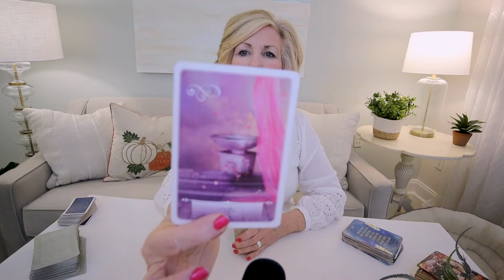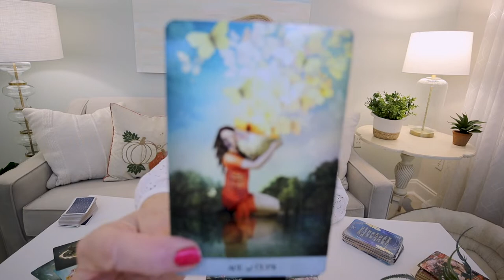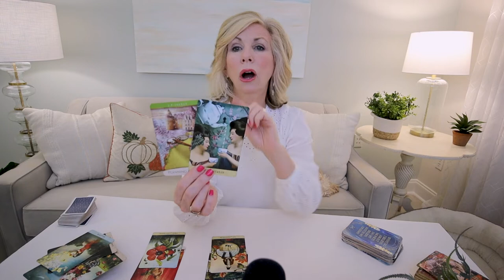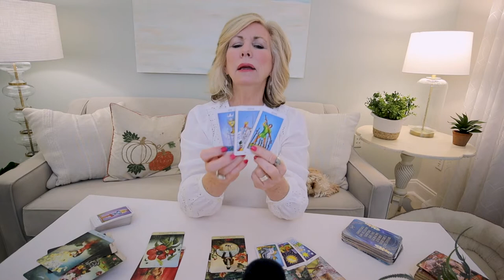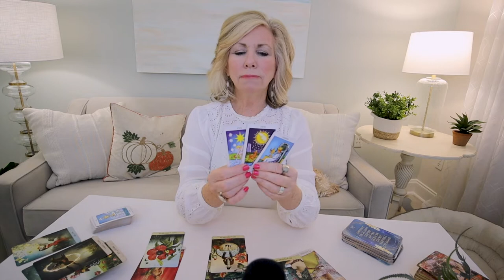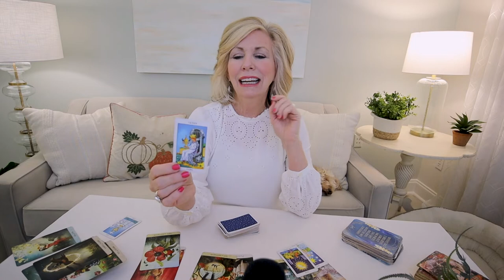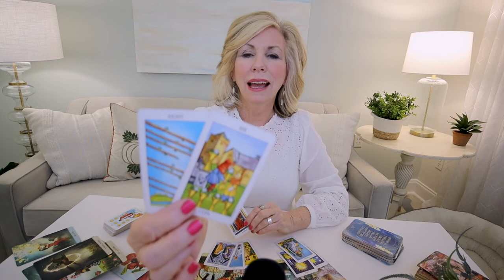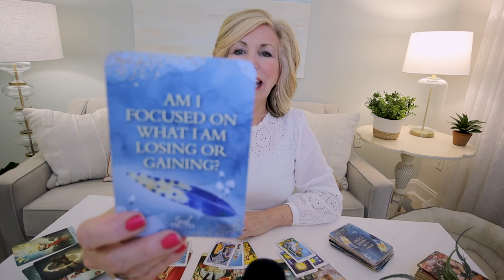TAURUS - "If You Want Your Way In This Situation - Just BUTTER Them UP!" MID-OCTOBER 2022 Tarot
Taurus - The best way to get YOUR way - is to be super sweet to this person!  You'll win in the end! This is your Mid-October 2022 Tarot Reading.